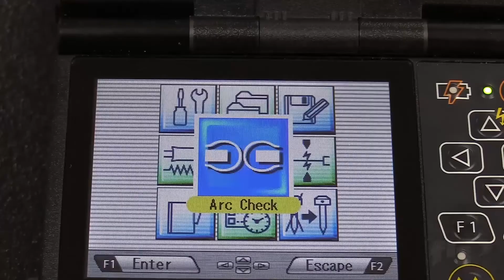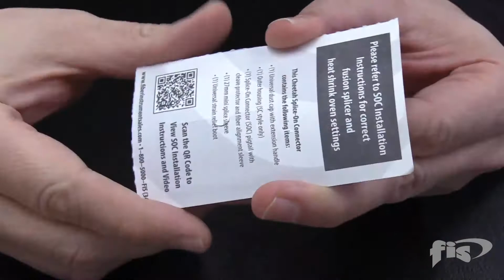How To Terminate A 900µm Cheetah Splice On Connector On A Fitel Ninja Fusion Splicer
In this video, you will see the process for termination the FIS 900µm Cheetah Splice On Connector using Fitel Ninja Hand Held Fusion Splicer.

0:00 - Fitel Ninja Hand Held Fusion Splicer
0:47 - The 900µm Cheetah SOC Termination